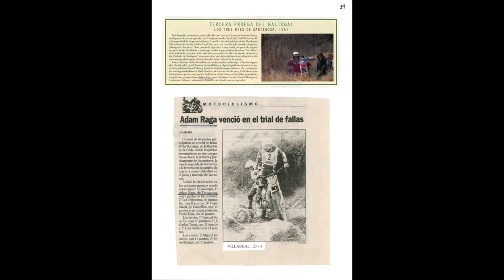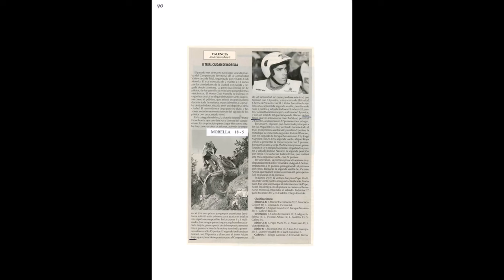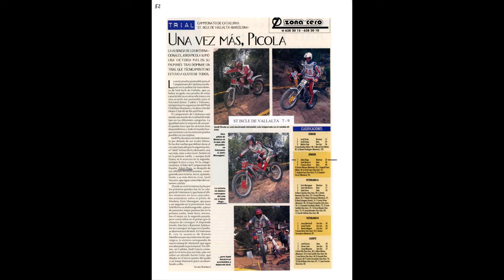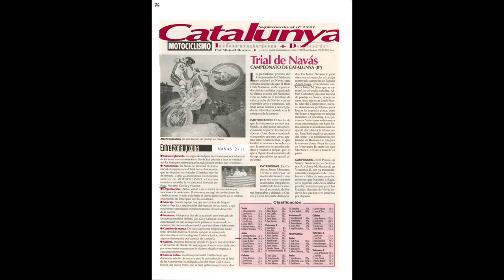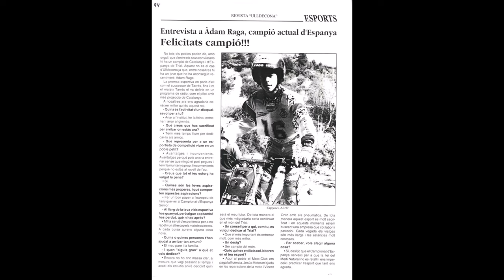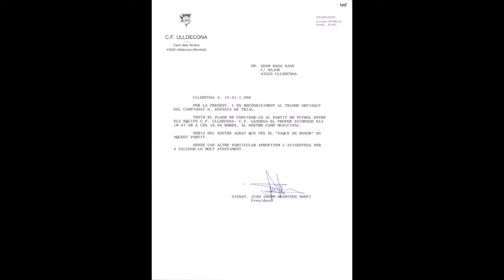ADAM RAGA 1997 12 31 Dossier Trial 1997 SLIDESHOW